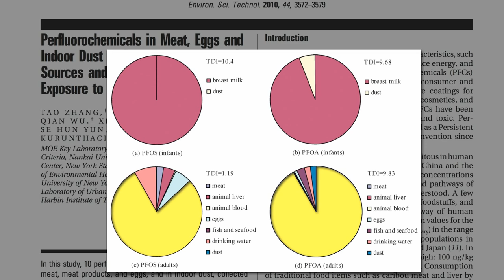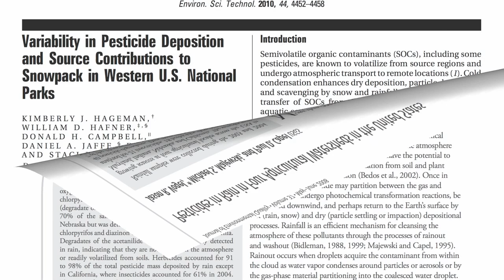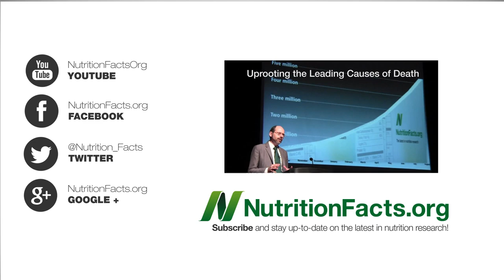Food Sources of Perfluorochemicals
DESCRIPTION: Where do DDT, hexochlorobenzene, PCBs, and perfluorochemicals (linked to thyroid disease) concentrate in the food supply? Where do DDT, hexochlorobenzene, PCBs, and perfluorochemicals (linked to thyroid disease) concentrate in the food supply? In Cannibalistic Feed Biomagnification I explore how many pollutants can creep up the food chain. A similar array of foods is contaminated with other industrial pollutants. See Food Sources of PCB Chemical Pollutants Dioxins in the Food Supply and the video-of-the-day on Monday, Food Sources of Flame Retardant Chemicals Which fish is most contaminated? See Farmed Fish vs. Wild Caught In addition to eating as low as possible on the food chain, choosing organic can reduce our families' pesticide exposure. See, for example, Can Pesticides Be Rinsed Off?

Have a question for Dr. Greger about this video? and he'll try to answer it!

Image Credit: Tomasz Sienicki via Wikimedia.